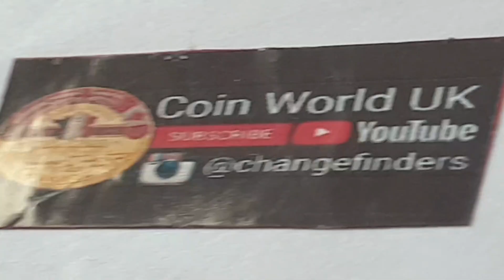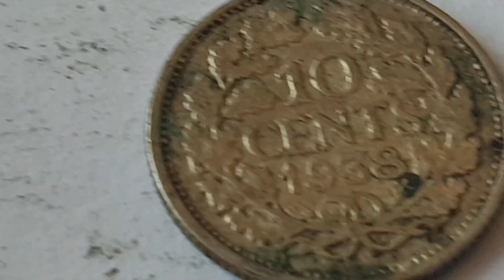Netherlands 1938 10 Cents Coin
Country - Netherlands

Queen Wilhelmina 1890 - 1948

Date and Coin - 1938 10 Cents - ( Circulated )

Obverse side of the coin Engraver or Designer -
Reverse side of the coin Engraver or Designer -

Specification
Edge - Milled